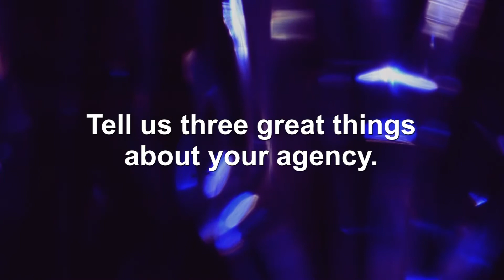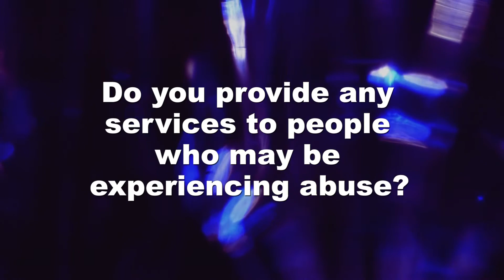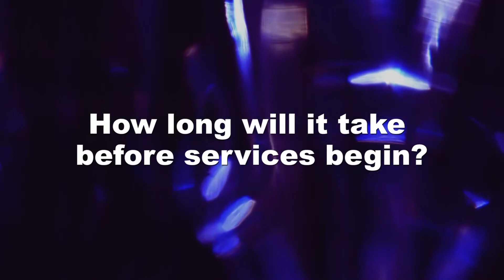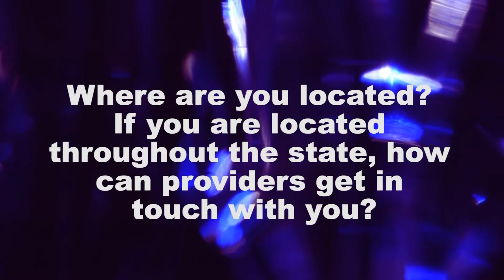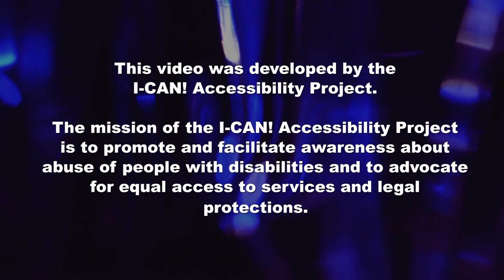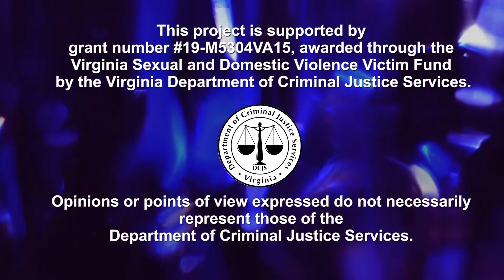Agency Spotlight Video: Resources for Independent Living, Inc. (RIL)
This video was created by the I-CAN! Accessibility Project for a series of e-learning modules designed for domestic violence and sexual assault providers to enable them to make their services more accessible to people with disabilities. The agency spotlight videos are included in this module so that providers may learn more about statewide agencies that are available for support to survivors with disabilities.

The I-CAN! Accessibility Project is a collaboration between the Virginia Commonwealth University School of Social Work and the Partnership for People with Disabilities. This project is supported by grant number #19-M5304VA15, awarded by the Virginia Sexual and Domestic Violence Victim Fund by the Virginia Department of Criminal Justice Services.